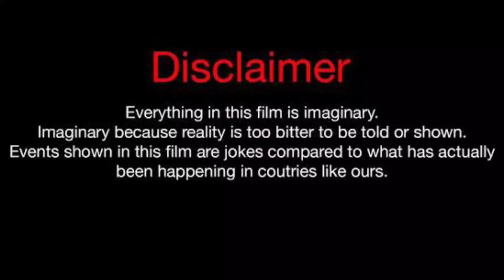Jasmine Vs Mike Bless Vs Shayla Real Life Partners 2023